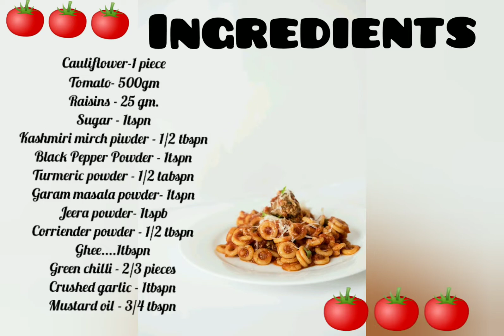ফুলকপি/स्वादिष्ट गोभी विधि| Unique Tomato Roasted Cauliflower | Veg Recipe|Never Before| StepbyStep